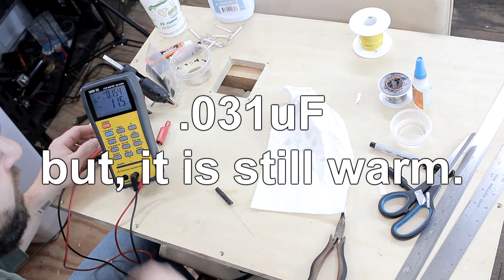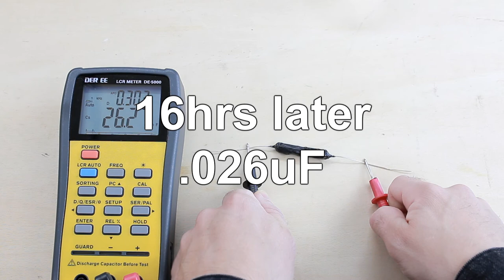How To Make Tone Caps - DIY Paper in Oil Capacitors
This is a basic electronics project for anyone interested rolling their own capacitors.  Mike demonstrates the Art, while providing valuable tips for getting decent results.  These are very low voltage capacitors intended for passive equalizer circuits in analog audio devices, such as an electric guitar or the passive filter network of a studio equalizer.
The materials used by Mike to roll his capacitor are as follows:
-tissue paper
-Aluminum foil (the thin/cheap stuff)
-mineral oil
-solid core 24AWG bare wire
-heat shrink tubing
-hot glue & hot glue gun
-epoxy (Gorilla brand used in this video)
-a capacitance meter or an LCR meter
-sissers
-right angle pliers, preferably with smooth surfaces
-a super flat work surface, such as a pane of glass or a sheet of plexi-glass
-soldering iron
-a couple small weights (~100g)

The patient was a 1996 Fender Jag-Stang (Japan).  It was played through a very nice old 1965 Fender Deluxe Reverb.  Mics used were a Royer R121 right in front and the camera's built in crapola microphone.  Mic preamps used with the Royer and with the narration were Lightning Boy Audio Trinity channel strips.

Sign up for the LBA email newsletter for updates on new products, special sales, and giveaways and check out the LBA store on Reverb.com. Follow along for interesting LBA developments